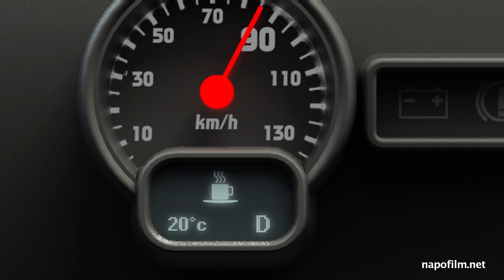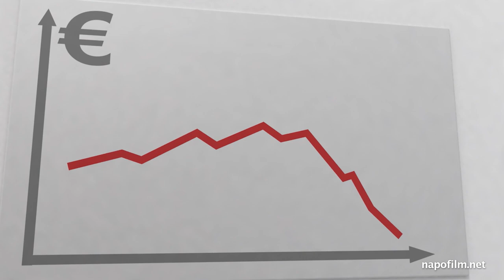Napo in lighten the load - 2021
Work-related musculoskeletal disorders (MSDs) are the most common work-related health problem in Europe, despite significant efforts to prevent them, with backache and upper limb pain being the most common. Three of the four most frequently identified MSD risks are: ‘repetitive hand or arm movements’, ‘prolonged sitting’ and ‘lifting or moving people or heavy loads’.
MSDs are a problem not only for individual workers, but also for businesses, economies and society, being one of the most common causes of disability, sick leave and early retirement.
This series of short films shows Napo confronting different work situations and is suitable for all workers, including migrant and temporary workers.